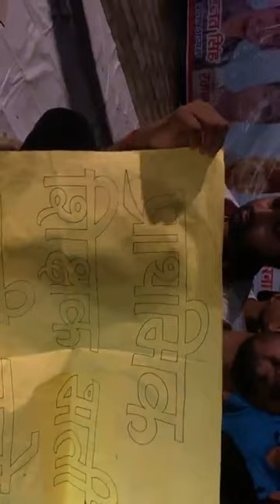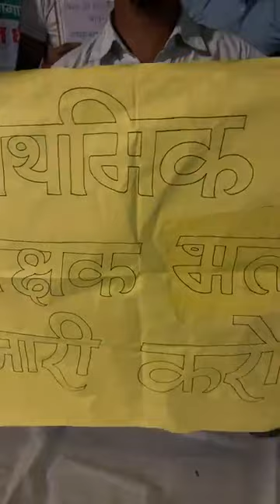51000 प्राथमिक शिक्षक भर्ती वरना प्रयागराज से लाइव 🚩 अनवरत धरना दूसरे दिन